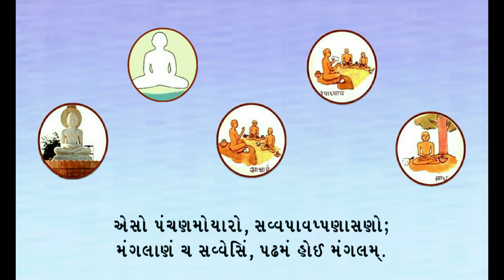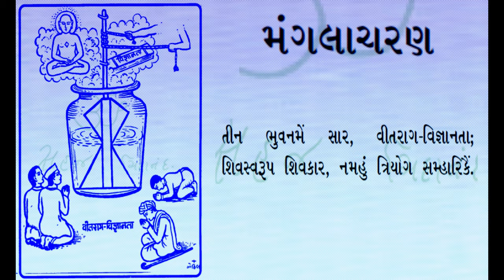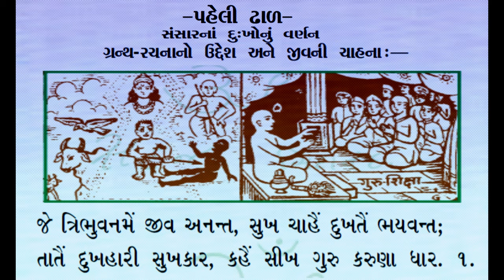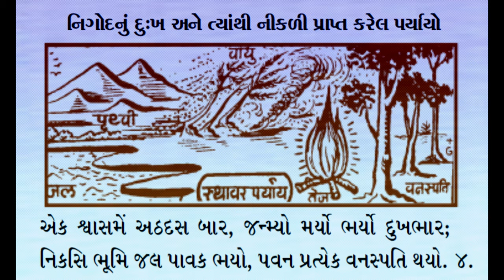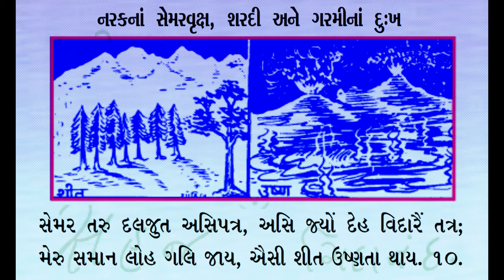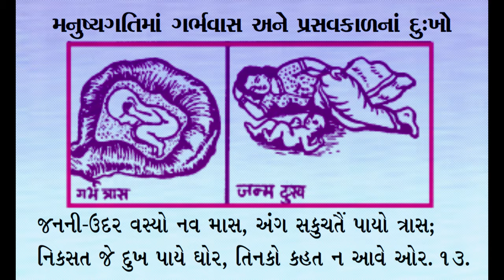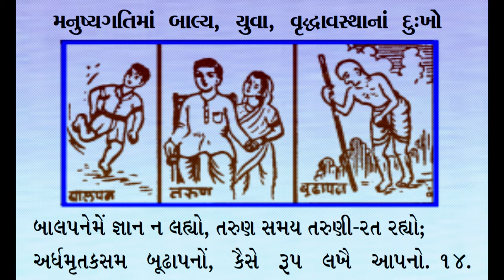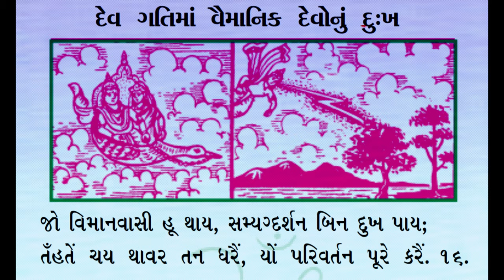Chhadhala - First Dhal Pt.Daulatramji Krut | With Gujarati Lyrics | છઢાળા-પહેલી ઢાળ | Chhahdhala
Let us know your views in the comment section.